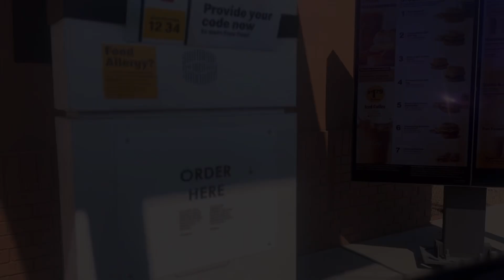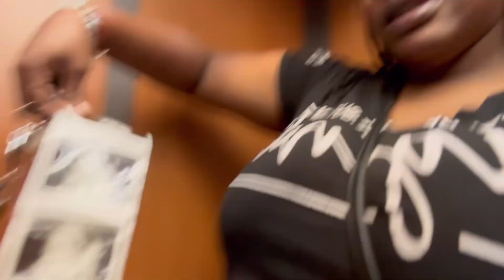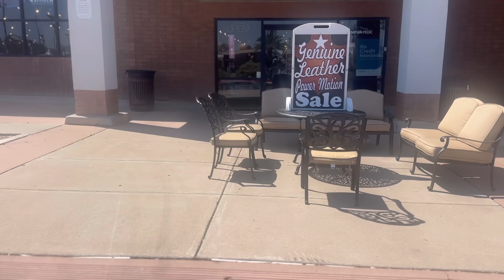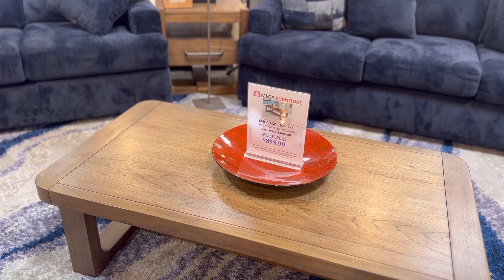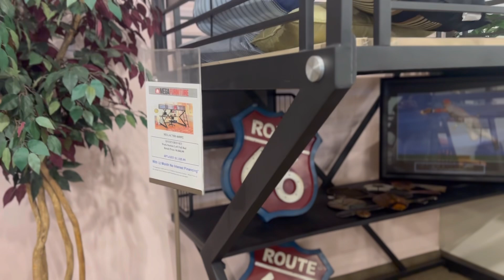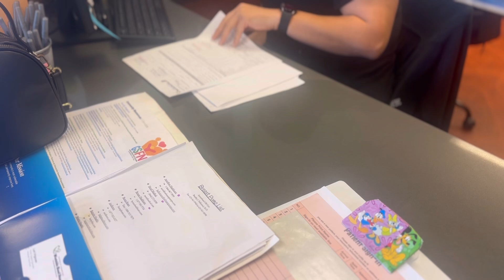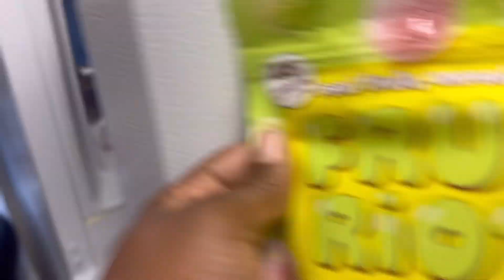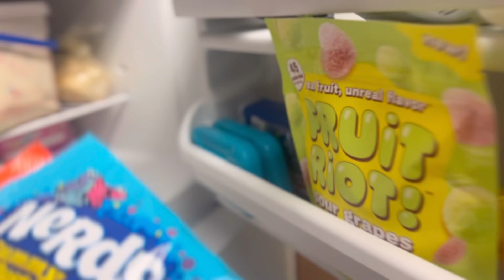Real Life Chaos: My struggles as a PREGNANT mom | Just when I thought it all was coming together😩